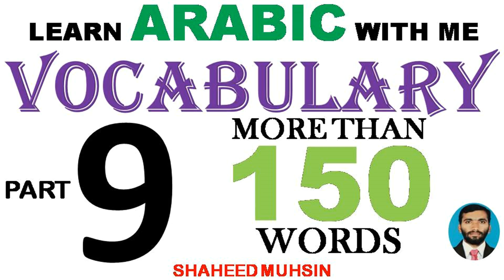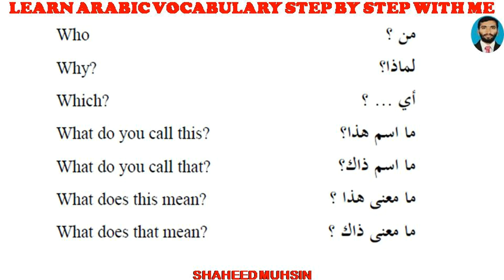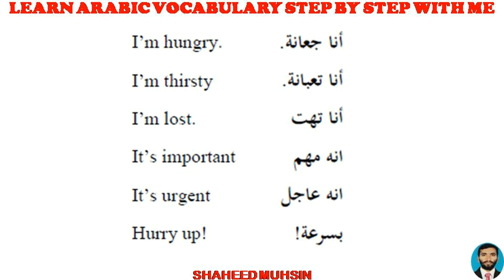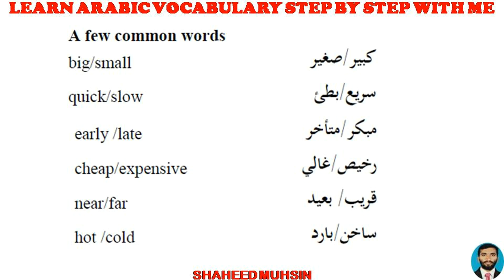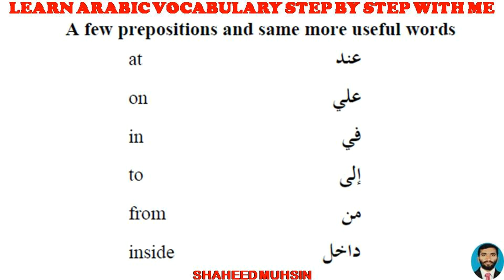അറബിക് പദസമ്പത്ത് വർദ്ധിപ്പാക്കാം 9 പദാവലി ARABIC VOCABULARY BY SHAHEED MUHSIN